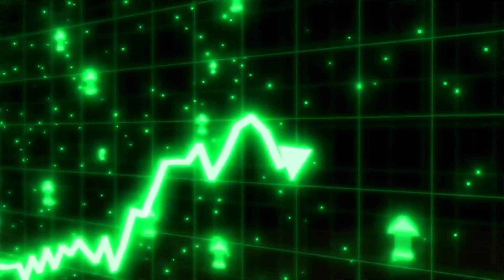Beyond Bitcoin: Unlocking the Potential of Altcoins in the Cryptocurrency world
Welcome to NFTOPIA, where we dive deep into NFTs, cryptocurrencies, and the vast expanses of the Metaverse! Today, we're exploring the vibrant universe of Altcoins—beyond just Bitcoin.

**What's Inside:**

- **Altcoin Basics:** What are Altcoins? Unravel the world of 'alternative coins' to Bitcoin and discover a galaxy of innovation.
- **Innovation and Solutions:** From Ethereum's revolutionary smart contracts to IOTA's Tangle technology, learn how Altcoins are addressing Bitcoin’s limitations and pioneering new paths.
- **Why Altcoins Matter:** Delve into the unique features and benefits of Altcoins, such as enhanced privacy, quicker transactions, and lower fees. Understand why they might be a smarter investment than Bitcoin.
- **Spotlight on Ethereum:** An in-depth look at how Ethereum is reshaping the landscape of digital currencies and decentralized applications.
- **The Future of Altcoins:** Explore what sets Altcoins apart in the competitive market and why they might hold the key to your crypto investment strategy.

**🔍 Dive Deeper:**

Join us as we navigate the exciting possibilities of Altcoins. Whether you're a seasoned investor or just starting out, understanding the potential of these digital assets is crucial for anyone looking to make their mark in the crypto world.

Which Altcoin do you believe is the future of cryptocurrency? Engage with our community to learn from fellow crypto enthusiasts and share your own experiences.

🔔 **Stay Updated with the Latest in Crypto and Technology:**

Your journey into the future of finance starts right here at NFTOPIA.

🕒 **Timestamps:**

0:00 - Introduction to Altcoins
00:20 - What Are Altcoins and Why They Matter
00:42 - Innovations Brought by Altcoins
01:05 - Benefits of Investing in Altcoins
01:23  Bitcoin Vs. Altcoins
01:47 - Ethereum: More Than Just an Altcoin
02:03 - The Future Potential of Altcoins
02:22 - Wrap-up and Call to Comment